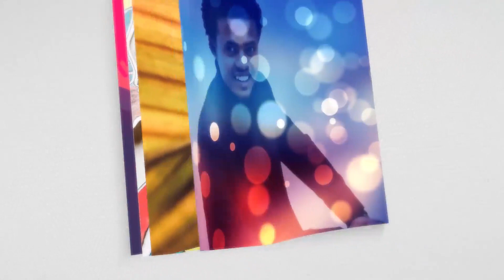ሳቤላ - ክፍል 7 l ዘመን አይሽሬ መጽሐፍ ll Audiobook narration - A classic book - Sabela part Seven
ሳቤላ  l ዘመን አይሽሬ መጽሐፍ

ደራሲ - ሚስዝ ሔንሪ ውድ
ተርጓሚ - ኃይለ ሥላሴ መሐሪ
ተራኪ - ዮሐንስ የዝና ሲሳይ

- ከታሪኩም ከአተራረኩም ይህ ጎደላቸው የማይባሉ
- በአንባብያን እጅጉን ተወዳጅና አይረሴ የሆኑ
- የአጫጭርና ረዥም ልብወለድ ስራዎች
- ኢትዮጵያዊ ታሪክ ያላቸውንና ወደ አማርኛ የተመለሱ ተወዳጅ የትርጉም መጽሐፍትን በተዋጣላቸው የትረካ ሼፎች ቀምመን በድምፅ ወደ‘ያላችሁበት እንደርሳለን፡፡